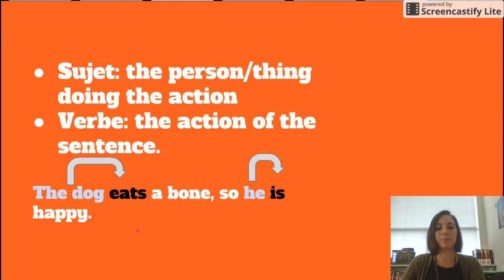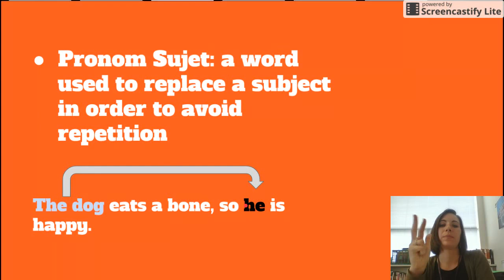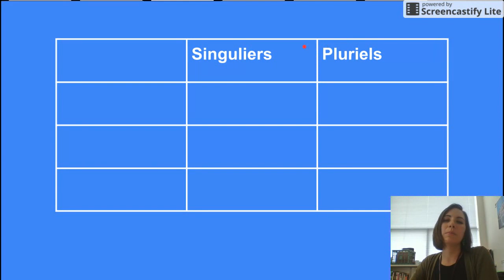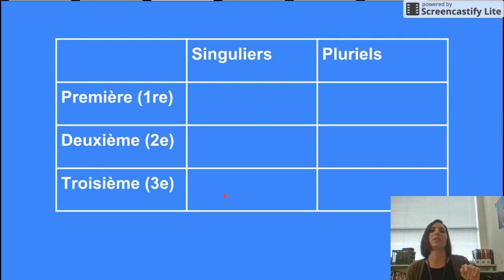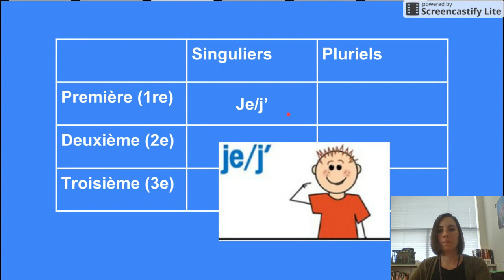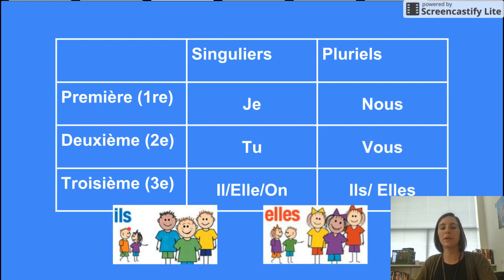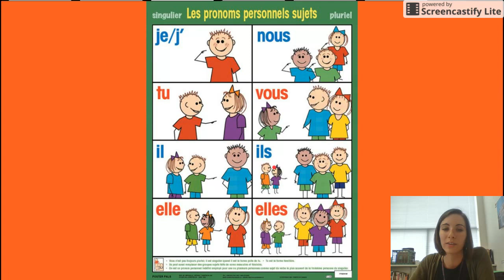Les Pronoms Sujets